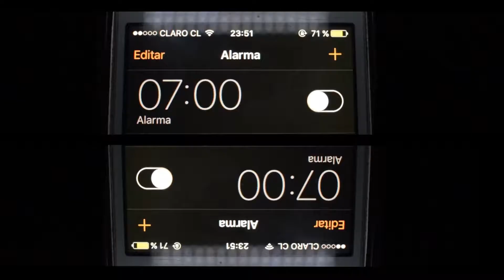Ureta lejos s1 mp4